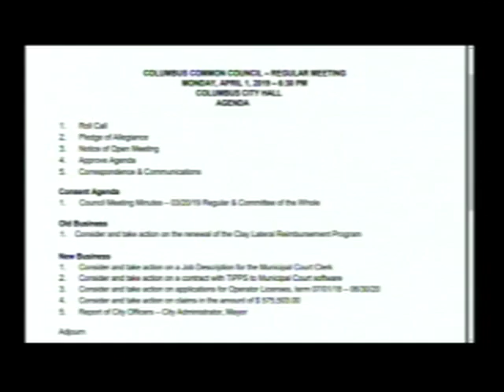Columbus, WI Council meeting from 4-1-2019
Recorded Common Council meeting from 4-1-2019.